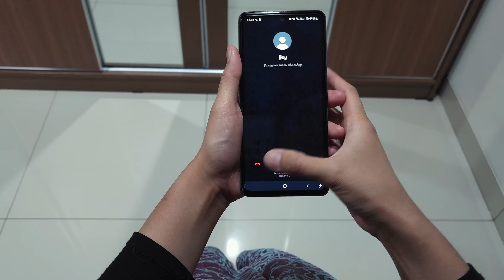DRAMA | Maudy Patah Hati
Maudy yang sedang kasmaran dengan seseorang membuat teh Rina dan Jeevan menjadi khawatir karna Maudy selalu pulang telat. Maudy setiap diajak beraktivitas oleh teh Rina selalu menolak dan selalu asik sendiri. Hingga suatu hari Maudy mendengar omongan tidak enak tentang dia dan doinya dari 2 orang yang asing. Hingga akhirnya Maudy pun menjadi seorang pendiam dan berubah setelah putus dengan doinya. Teh Rina dan Jeevan berusaha untuk menghibur Maudy. Dan akhirya pun Maudy memilih mencari kebahagiaan lagi dan berubah